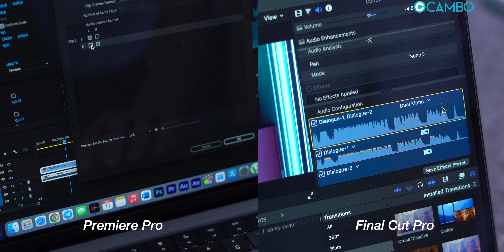ម៉ាយក្រូហ្វូនឥតខ្សែសម្រាប់អ្នកចាប់ផ្ដើមបង្កើតវីដេអូ | FDUCE C-01